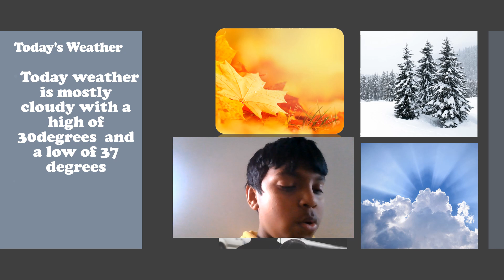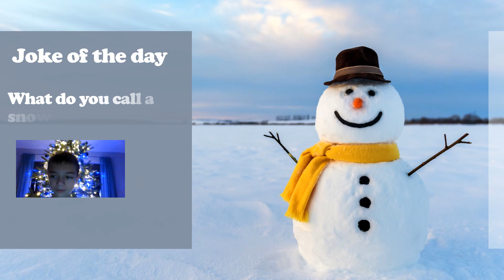Dresden DBN 12 16 2022 Friday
Dresden DBN 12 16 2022 Friday Morning Announcments